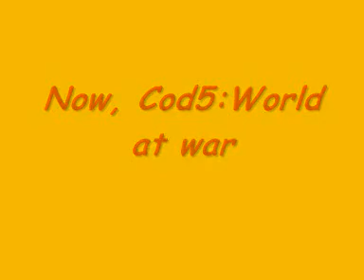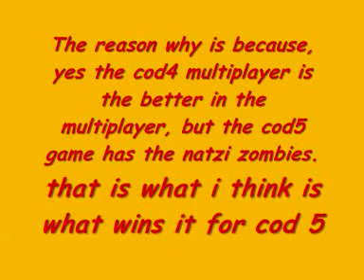Cod4 Vs Cod5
Cod4 Vs Cod5. My big debate.